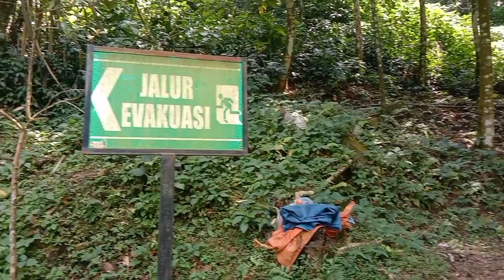Vlog‼️A beautiful nature view Mountain Salak Bogor city Indonesia 🇮🇩❤️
In this video we show a beautiful nature views Salak mountain Bogor city Indonesia 🇮🇩❤️